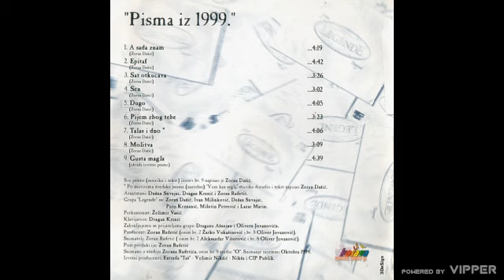LegendE | Molitva - (Audio 1999)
Official Channel | Grupa LegendE